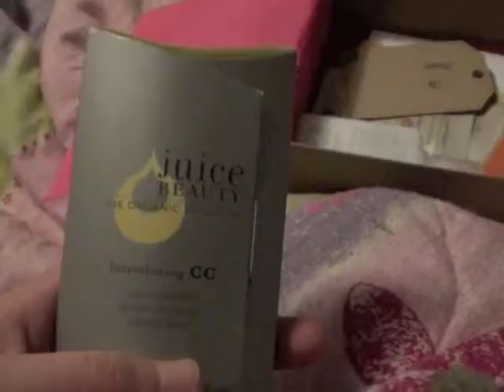VID 2012 Day 17: My December Birchbox Came!!!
Hey everyone! So basically my day consisted of driving and working...and that's it. So I thought I would show you all what I got in my December Birchbox. Hope you like it, and I'll see you all tomorrow! :)

XOXO~
Shay